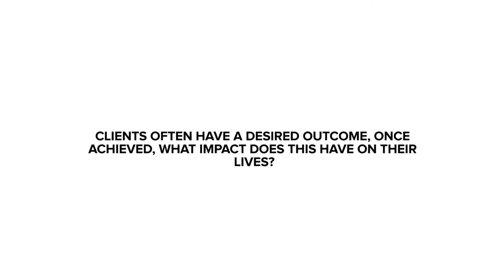Clients often have a desired outcome. Once achieved, what impact does this have on their lives?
Dr Howard Webster (Plastic Surgeon. MBBS (Hons) FRACS MBA) from Melbourne, Australia discusses The Real World of Plastic Surgery.

Dr Howard Webster has the most 5 star reviews on realself.com for an Australian Plastic Surgeon.